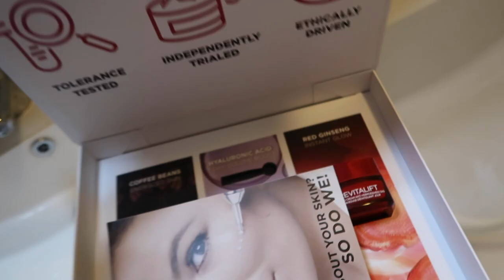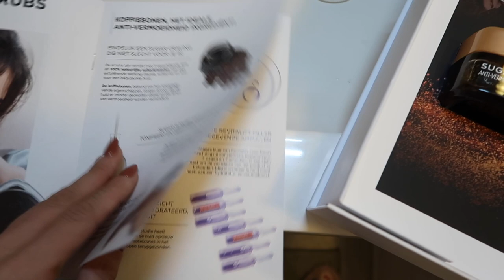WAT GAAN WIJ NU WEER DOEN? 🤭